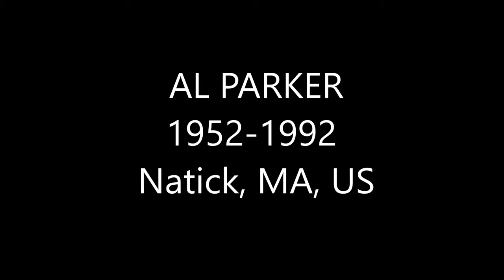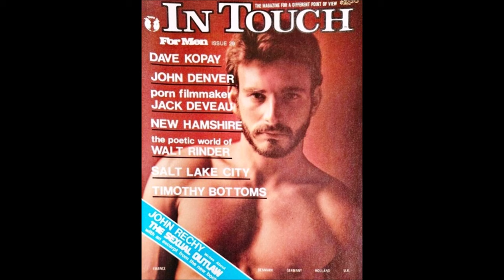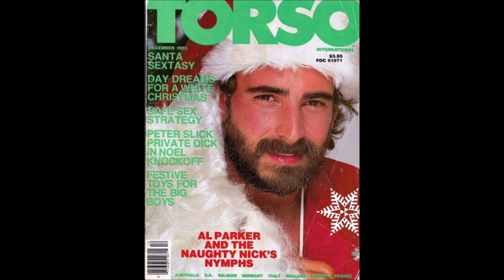AL PARKER 1952 1992 Natick, MA, US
Al Parker (Andrew Robert Okun), fue un actor, productor y director de cine porno gay estadounidense, nacido el 25 de junio de 1952 (Natick, Massachusetts) y fallecido el 17 de agosto de 1992, (San Francisco, California) a causa de complicaciones derivadas del sida a la edad de 40 años.
En su adolescencia, consiguió que sus padres le prestaran su nueva furgoneta para asistir a lo que creían que era un concierto de música clásica. Ese concierto era el Festival de Woodstock. Mientras estuvo en Woodstock, tuvo sus primeras experiencias homosexuales, sobre todo en la parte trasera de la furgoneta. El sexo en una furgoneta, sería un tema recurrente en sus películas para adultos.
Tras graduarse en el instituto de Natick, se mudó a Los Ángeles, donde sería contratado por Hugh Hefner en la "Mansión Playboy" como mayordomo y encargado de la sala de proyección. Su descubridor fue Rip Col (fundador de Colt Studios), quien cambió su nombre por el de Al Parker porque sonaba más "a nombre de hombre". Parker protagonizó varias cortos rodados en 8mm de Colt Studios.[cita requerida] También actuó en cortos producidos por Brentwood Studios.
Parker comenzó una relación sentimental y abierta con Steve Taylor. Ambos crearon la productora Surge Studios, dedicados a la producción de cine porno gay, siendo Parker productor, director y actor. Surge Studios comenzó a rodar películas de mayor presupuesto y no solo cortometrajes. Muchas de éstas fueron rodadas en casa de Al Parker, en Hermosa Beach (California). Surge Studios fue uno de los primeros estudios de cine porno en recomendar prácticas de sexo seguro cuando el sida apareció.[cita requerida]
Tras la muerte repentina de Taylor por complicaciones derivadas del sida, el interés de Parker en la productora se desvaneció. Parker se hizo las pruebas del VIH, dando positivo. A partir de ese momento, comenzó a hacer varias películas porno con otros actores VIH positivos, abogando por el "sexo seguro".
Roger Edmonson escribió la biografía de Al Parker bajo el título: Clone: The Life and Legacy of Al Parker Gay Superstar. Los restos mortales de Parker fueron incinerados y el funeral se celebró en su residencia privada